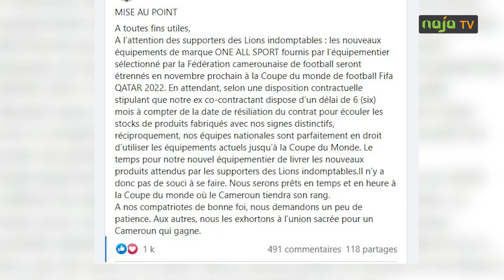Équipementiers des lions indomptables : Le pingpong Fecafoot - Coq sportif - One All sport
Le feuilleton de l'équipementier officiel de l'équipe nationale du Cameroun se poursuit dans un cafouillage à nul autre pareil. Si pour certains la Fédération fait preuve d'amateurisme, elle veut pour d'autres, offrir le meilleur des l'équipementier au sport roi au Cameroun. Avis dans ce grand reportage, signé Brand Kamga